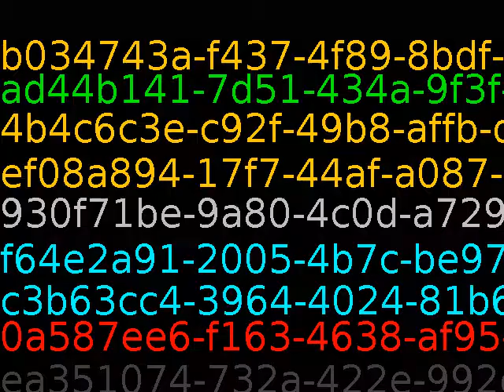For your born writer, nothing is so healing as the realization that he has come upon the right word.